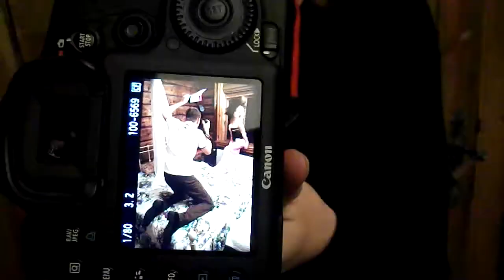18-19. februāris 2012 - 3daļa - Fonteins un stinte = Fotoplenērs Liepājā